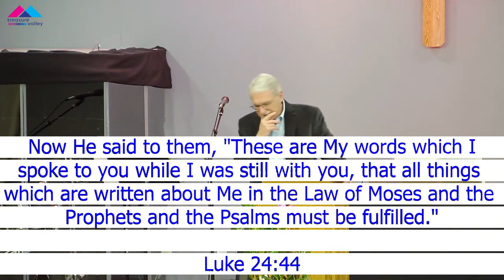The Resurrection of Jesus - Its Reality and Relevance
What are the evidences that prove the rising of Jesus from death and how is that relevant from an historical perspective and to our world (and lives) today? Pastor Gordon addressed these questions and more, citing eye witness accounts from scriptures, during our 2024 Easter Sunday sermon.